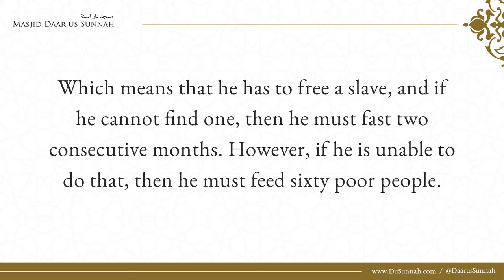Committed Zina in Ramadan | Shaykh Salih al-Fawzan